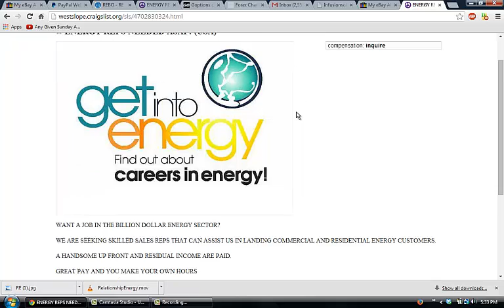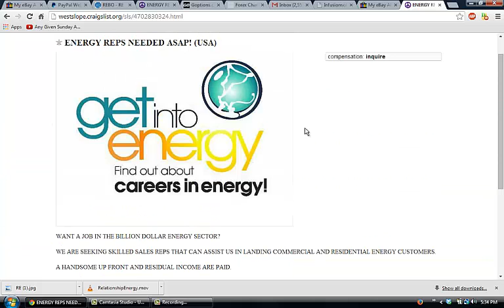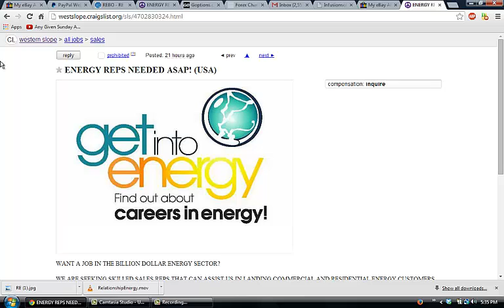RE Craigslist AD. FREE TRAFFIC!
This is just a simple craigslist ad to help you attract commercial and residentioal energy customers to your business.  Also good for just getting FREE traffic to your page